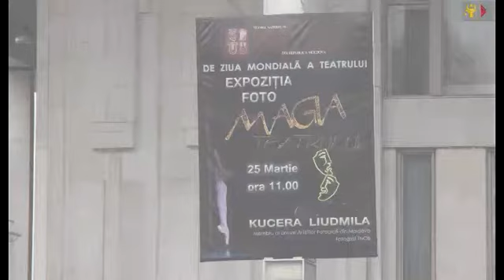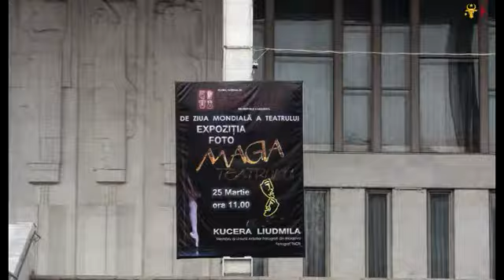Veniți la teatru/Приглашаем в театр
Приглашаем в театр